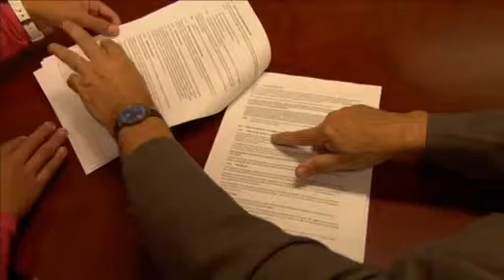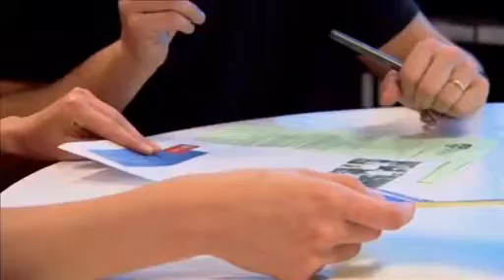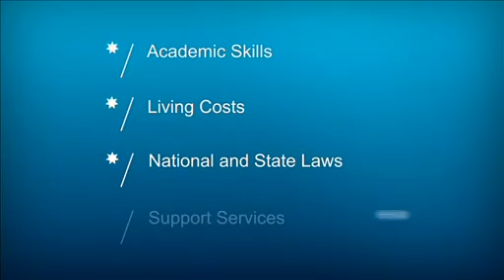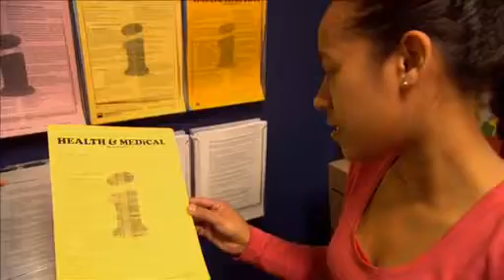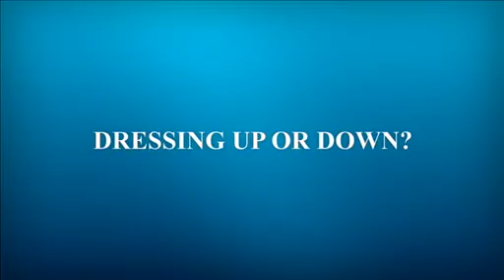Part 2 On Track for Australia Arriving in Australia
Part 2 of On Track for Australia—the pre-departure guide for Australia Award recipients—covers preparations for travel to Australia. This section provides advice on arriving in Australia—airport arrival; the role of Student Contact Officers; the Introductory Academic Program (IAP); and adjusting to the Australian culture.